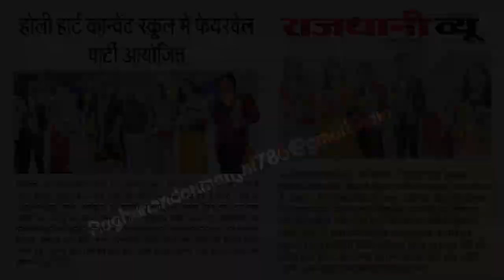थाना छोला मंदिर क्षेत्र में एक डेड बॉडी मिलने से इलाके में सनसनी फैल गई